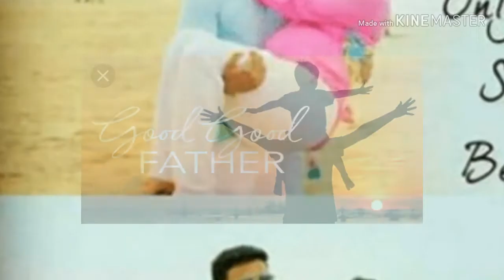THIS IS A TRUE STORY!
Not to be confused with True Stories (film).
True Story
True Story poster.jpg
Theatrical release poster
Directed by Rupert Goold
Produced by
Dede Gardner
Anthony Katagas
Jeremy Kleiner
Screenplay by
David Kajganich
Rupert Goold
Based on True Story
by Michael Finkel
Starring
Jonah Hill
James Franco
Felicity Jones
Cinematography Masanobu Takayanagi
Edited by Nicolas De Toth
Production
company
Regency Enterprises
Plan B Entertainment
Distributed by Fox Searchlight Pictures
Release date
Running time
99 minutes[1]
Country United States
Language English
True Story is a 2015 American mystery thriller film directed by Rupert Goold and written by Goold and David Kajganich. Based on the memoir of the same name by Michael Finkel, the film stars Jonah Hill, James Franco and Felicity Jones. The cast also includes Gretchen Mol, Betty Gilpin, and John Sharian.

Franco plays Christian Longo, a man on the FBI's most wanted list accused of murdering his wife and three children in Oregon. He hid in Mexico using the identity of Michael Finkel, a journalist played by Hill.[3] The film premiered at the 2015 Sundance Film Festival and was released theatrically on April 17, 2015, in the United States. The film explores the relationship that develops between the two men after the journalist Finkel begins to meet with Longo in prison.